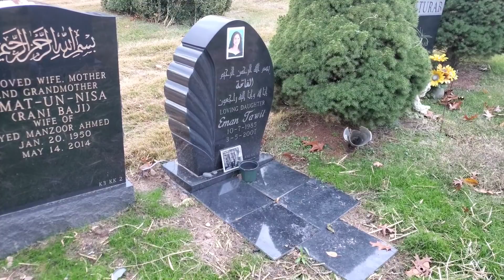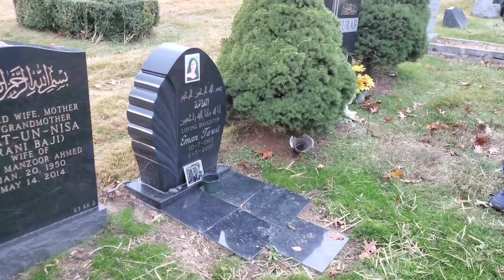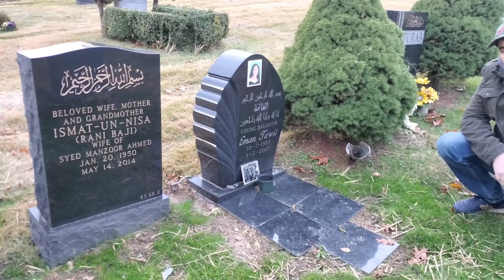They buried a body on top of her sisters grave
Me and my buddy mobile instinct went Laurel Grove cemetery in Totowa, New Jersey to check a grave of Eman Tawil who was the sister of tiktok star Jessica Tawil who claims  That when she went to visit her sister's grave that there was a body that they buried on top of it